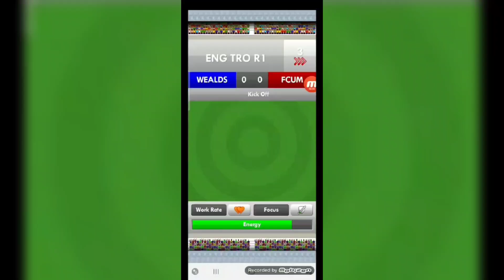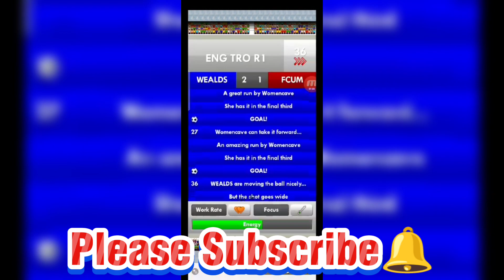New Star Soccer Android Game Play Video⚽🎮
I will be so pleased if you share our channel link with your friends.😻💕🫂🌺